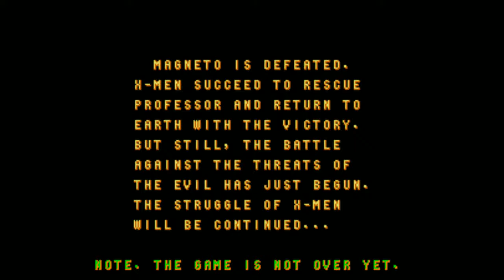xmen arcade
brenticuss and jonathan play xmen